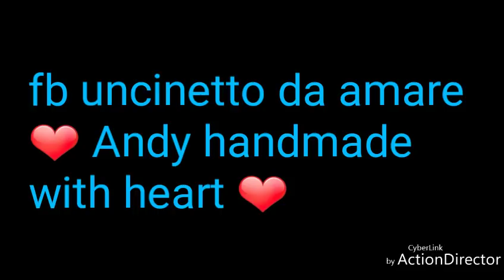Scaldacollo knit arm - uncinetto facile e veloce ❤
Scaldacollo facile e veloce lavorato con l'aiuto della mia  principessa
La lana utilizzata è della casa opheliaitaly
Linea knit Arm gomitoli sa 100 gr mt 27
Si lavora con le mani